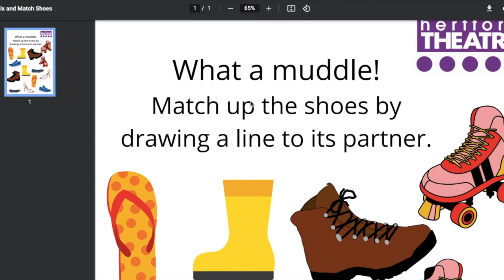Prop Box Tales: Episode 3: Tortoise and the Hare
Learn some fun songs, movements, and signing to help bring your story and characters to life!

The tale of the tortoise and the hare is a story to remind us all about taking things slow, being patient, and taking our time.

If you want to, join in with some props. You'll need :

a party hat (or any hat)
a medal